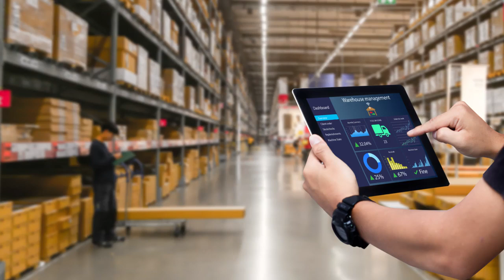JB Metropolitan Distributors Moorebank New South Wales 2170X